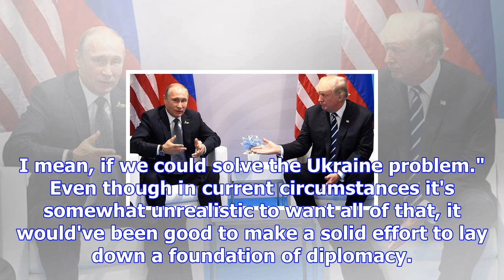What trump and putin should've really discussed in asia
Moreover, it should be quite clear by now that any such encounters going forward should not center o...